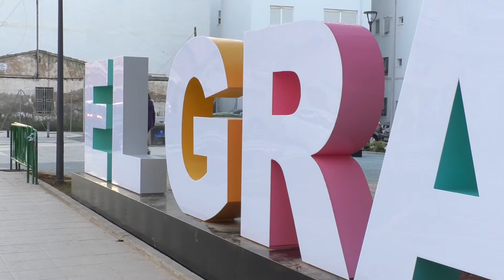OPINIÓ PÚBLICA #67 | ¿Te preocupa el 'qué dirán'?